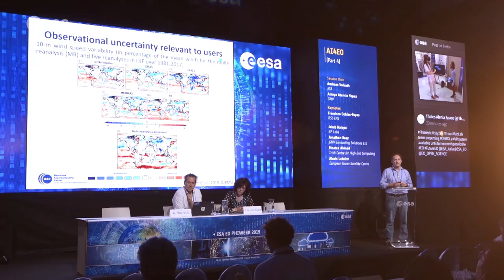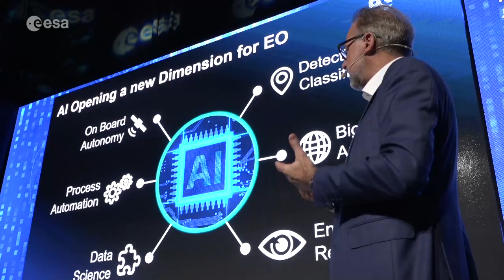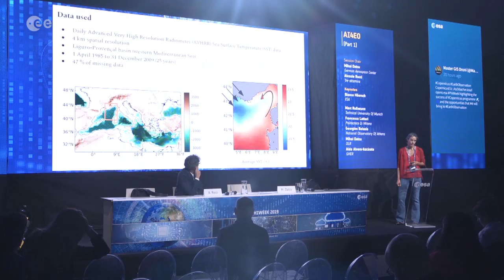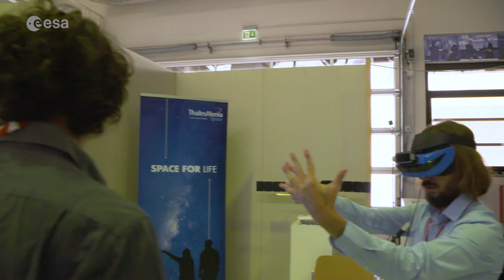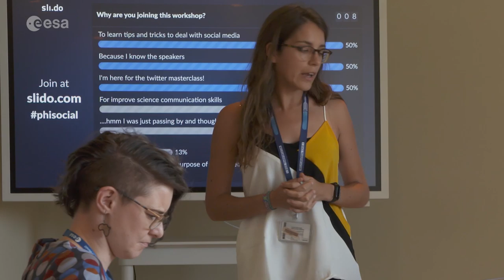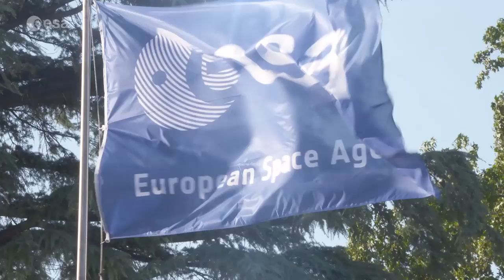ɸ-week 2019 highlights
ESA’s second ɸ-week brought together emerging space investors, tech leaders, entrepreneurs, space scientists and Earth observation researchers to explore how open science and innovation can benefit from the latest digital technologies to help shape future Earth observation missions and services. Let’s take a look at some of the week’s highlights.